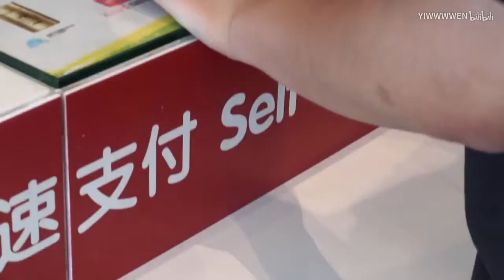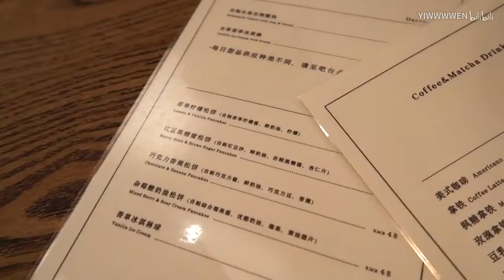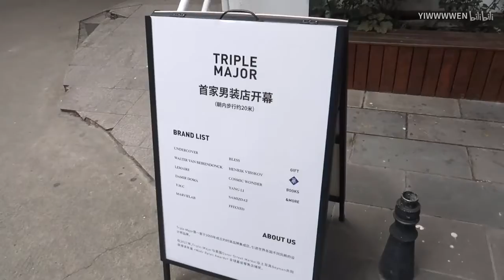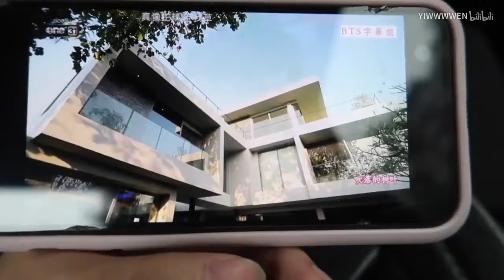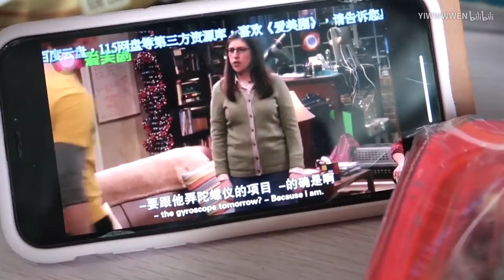YIWEN ♡ VLOG 六月末的日常 ♡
Hello～大家晚上好呀～应该很多朋友都放暑假了吧！大家暑假怎么安排的呢～♡
这个视频是一个六月末的日常，我看很多朋友说喜欢我在vlog里面多说话，所以这个视频真的基本上都是我在说话哈哈哈～
我准备把平时的购物分享都插在vlog里面（不含推广都是自己买的哈哈）觉得这样视频可能会稍微有意思一点～不知道大家喜不喜欢～
微博：YIWWWWEN